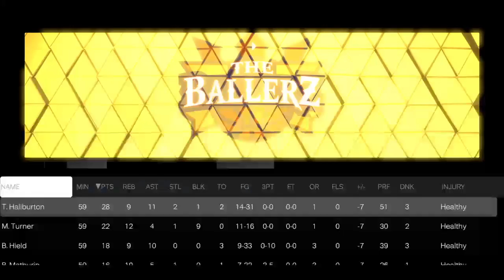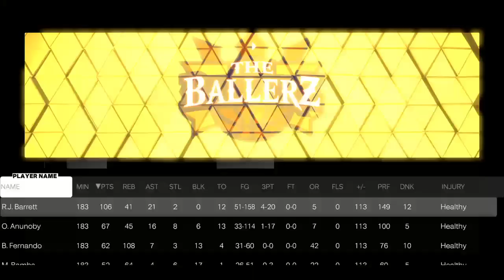KBA League SLAM - Trade Deadline Scrimmages 1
Highlight: KBA League SLAM - Trade Deadline Scrimmages 1 -- Watch live